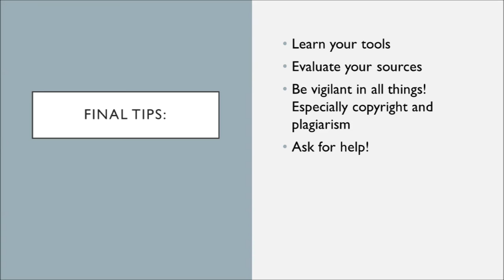Week 15: Final Thoughts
Week 15's lecture for UMass Amherst's UNIV 190L: Demystifing Library Research.

This week: a few final reflections on 190L, some final tips, and a bittersweet farewell!